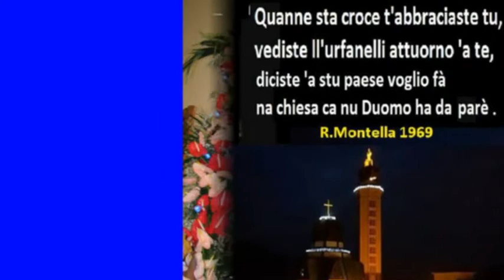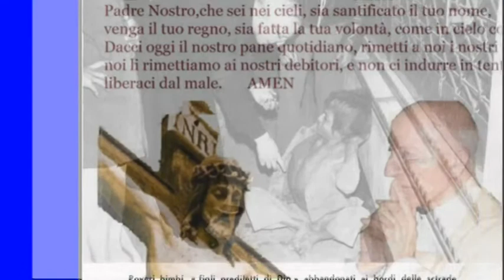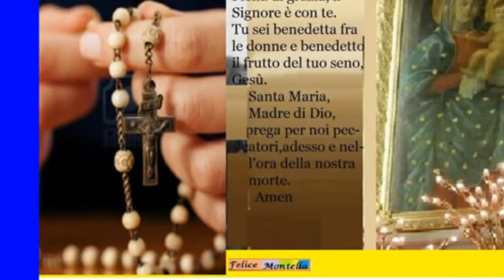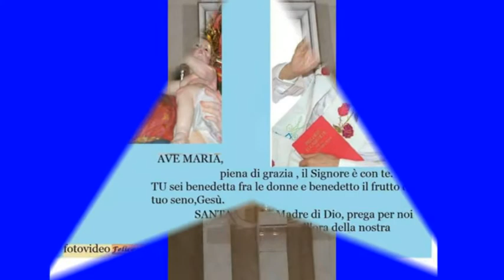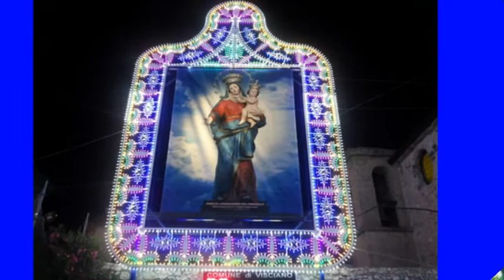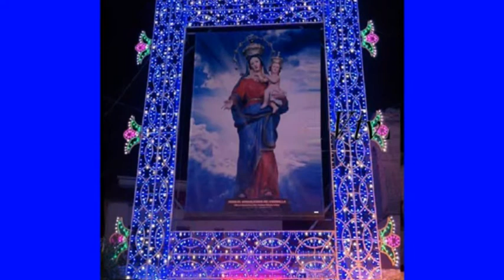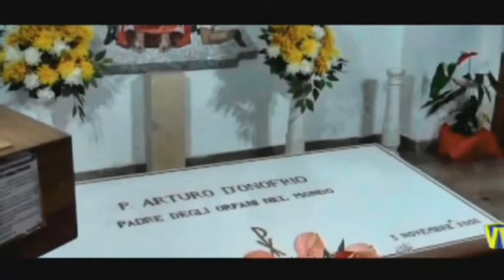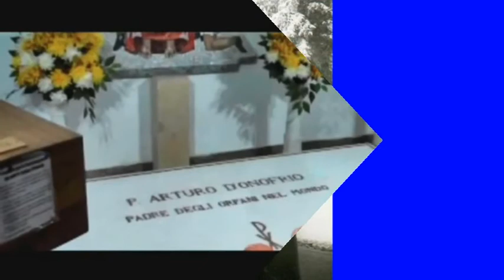Il Santo Rosario con la voce di Padre Arturo Servo di Dio video felice montella